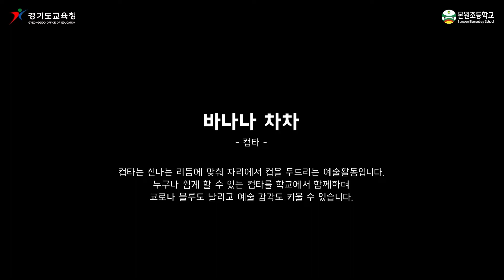온라인예술🎵공감터_본원초등학교 ㅣ 경기도교육청TV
온라인예술🎵공감터_본원초등학교